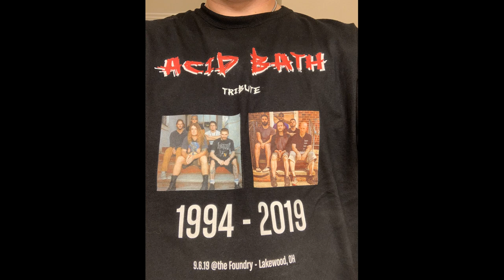Acidbath Tribute Show 9.6.19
Most songs of the 25th Anniversary of the album: "When The Kite String Pops" (1994) by Acidbath Performed by:

Sammy Pierre Duet - Joe Petrich (Something Involving A Monkey, The Family Riot, A Few Askew)
Audie Pitre (RIP) - Kevin Farley (3rd World Leader, Odious Sanction, A Few Askew)
Dax Riggs - Mike Campbell (A Few Askew)
Jimmy Kyle - Mike Kovacic (The Family Riot)
Mike Sanchez - Adam Fisher